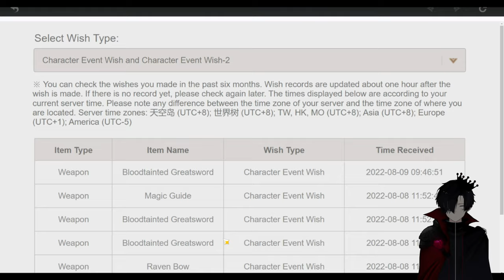333k? i need 7k more!! | Genshin Road To Ar60 [ Part 16 ]